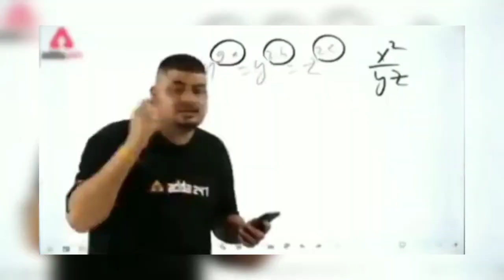Car Stunt Master | Part 4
beamng
gta 5
car
crash
accident
jump
race
drive
funny
ujjwal
techno gamerz
car racing online pc
car stunt game
car racing online multiplayer games for android
racing games under 100mb offline pc
car stunt master techno gamerz
CAR STUNT MASTER
car stunt game play
Free car games for ps4
car stunt master
GT Car Stunt Master 3D android
GT Car Stunt Master 3D android gameplay
GT Car Stunt Master 3D game
GT Car Stunt Master 3D gameplay
GT Car Stunt Master 3D
android gameplay
android games
gameplay android
driving simulator
racing video game
android game
android
game
Let's play
o game channel
car games
car game
car driving
car games android
Mega Ramp Racing Car Mode
Racing Car
car stunts driver
gt car racing car driver
gt car stunt master 3d hindi
gt car stunt master
AndroidWheels
Car Driving Simulator
Crazy Car Stunts
Zego Global Publishing
Racing
android gameplay trailer
gameplay android
android games
android gameplay
driving simulator
simulator
car driving
simulator games
android game
android
2021
King Games
2020
gameplay
gaming
game
car games
mega ramp
car racing
car game
car stunts
car games 3d
Muscle Car Stunts 2020
Mega Ramp Stunt
Ramp Stunt Car Games
Muscle Car Stunts 2020: New Car
New Car Mega Ramp Stunt Simulator
Mega Stunt Ramp Simulator
Muscle Car Stunts 2020: Mega Ramp Stunt Car Games
Car Stunts
Stunt Ramp
Top 5 car driving games for android
Best car simulator games android 2022
car simulator games android
car driving games
car driving games for android
driving games android
car simulator games
simulator games for android
best car driving games
best car games for android
best car simulator games for android
car driving games android
car games android
simulator games android
best car games 2022
car games for android
Car Stunt Maste
car stunt master game
car stunt master 3d
car stunt master mod apk
car stunt master game video
car stunt master multiplayer
car stunt masters gameplay
car stunt master level 18
car stunt master 3d game
car stunt master hack

beamng
gta 5
car
crash
accident
jump
race
drive
funny
ujjwal
techno gamerz
car stunt game
CAR STUNT MASTER
car stunt master
android gameplay
android games
gameplay android
driving simulator
racing video game
android game
android
game
Let's play
o game channel
car games
car game
car driving
car games android
Racing Car
car stunts driver
AndroidWheels
Car Driving Simulator
Crazy Car Stunts
Zego Global Publishing
Racing
android gameplay trailer
gameplay android
android games
android gameplay
driving simulator
simulator
car driving
simulator games
android game
android
2021
King Games
2020
gameplay
gaming
game
car games
mega ramp
car racing
car game
car stunts
car games 3d
Mega Ramp Stunt
Car Stunts
Stunt Ramp
car driving games
driving games android
car simulator games
car games android
simulator games android
gaming
prime gaming
xbox cloud gaming
gaming phone
gaming logo
car wash game
car wash games car games 3d
miami crime vice town
trucker real wheels
tuk tuk game
boxing star
car wash games
miami rope hero spider game
3d driving class
best car simulator game for android
car detailing simulator
car washing game for android
carryminati getting over it 1st stream
Dashboard
cloud gaming mod apk
Content